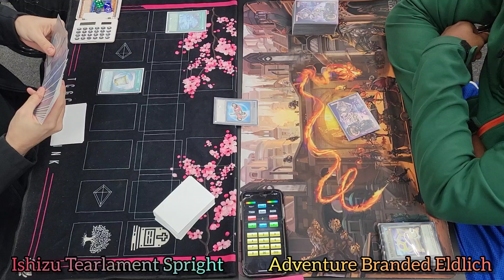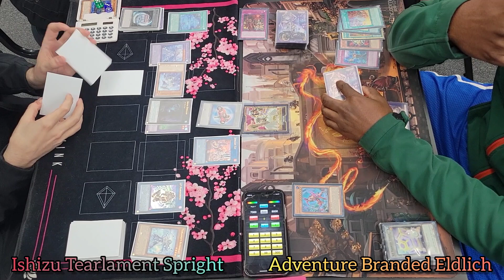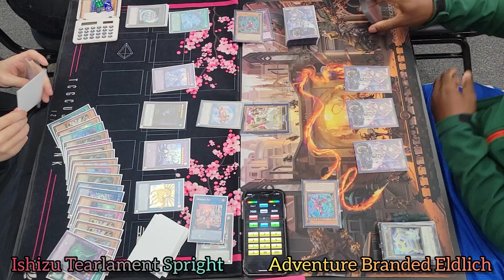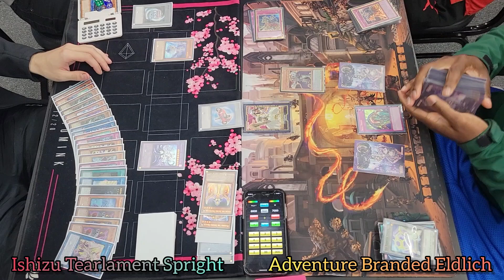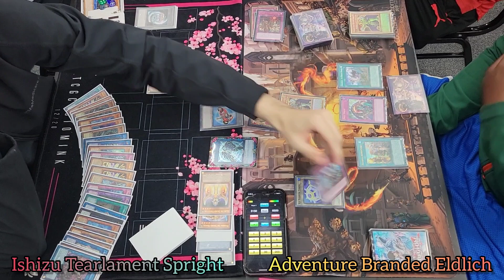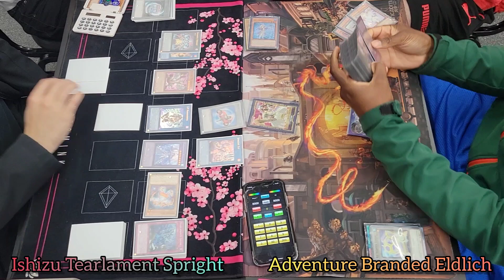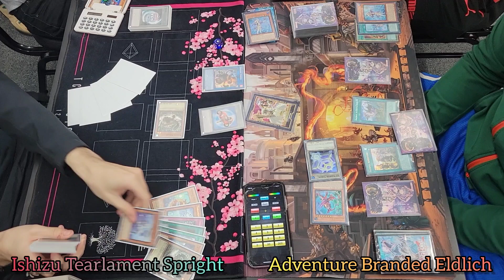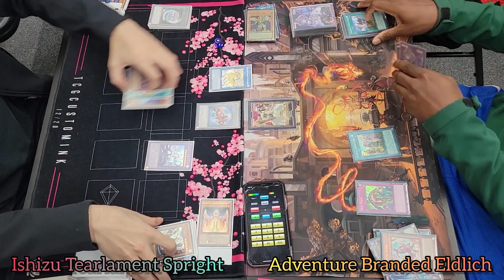Yu-Gi-Oh!CSGHollywood Store Championship Top8 Ishizu Tearlament Spright vs Adventure Branded Eldlich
October 2022 - Format
Store Championship
CSG Hollywood
Top8